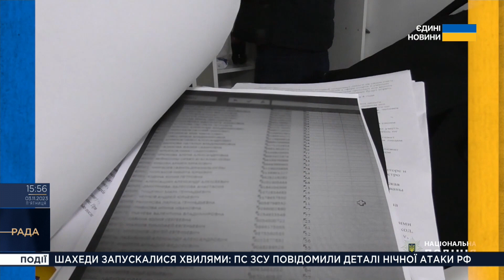Парламентський тиждень 03.11.2023